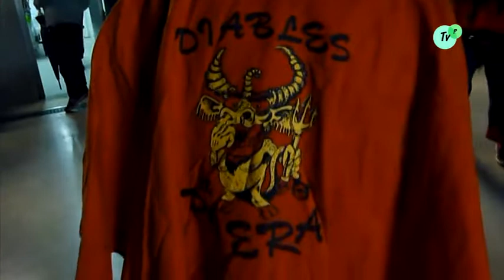Correfoc dels Diables de Piera 28 04 2018